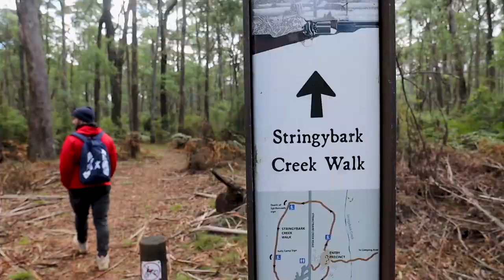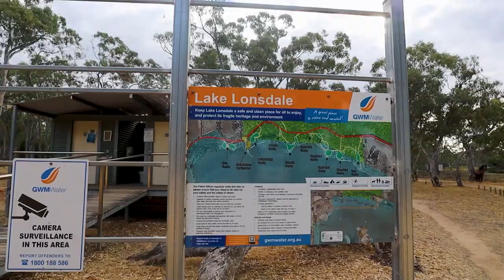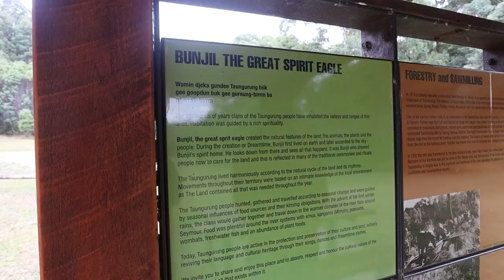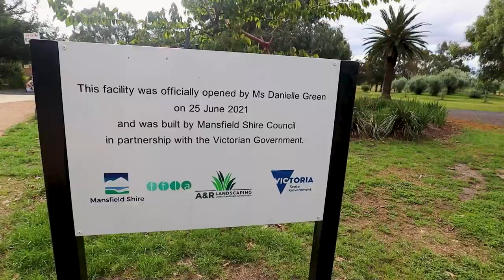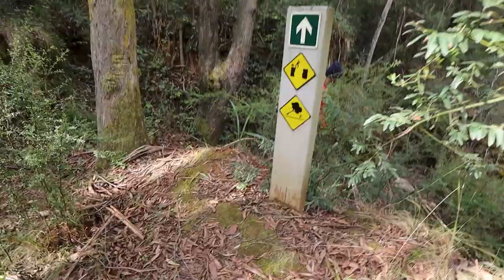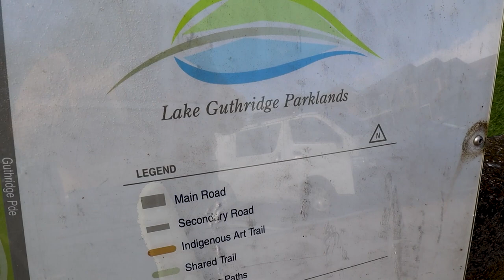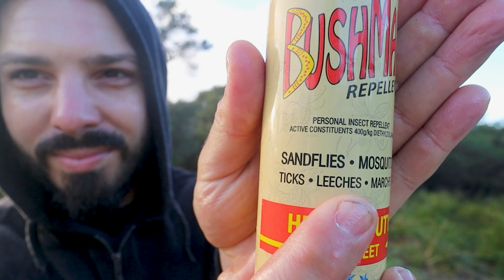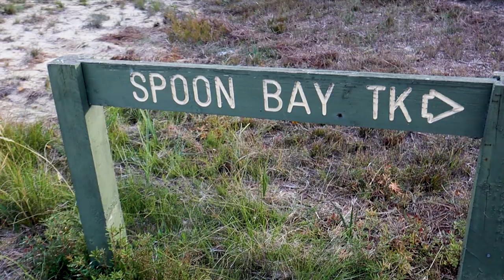the best free camping in victoria (series Q&A and RECAP)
that's a wrap of our free camping series! we loved exploring all these free camps and we know there are so many more around victoria, if you know of any, we would love to hear of them!

CLICK HERE TO SKIP TO THE RECAP:
2:17:54

OUR FIRE PIT

We love this app for great and unique places to camp - get $10 off

|| ABOUT US ||
We’re Doug and Jamie - an aussie / american couple who love adventures, good food and exploring new places. For the past few years we have be using what we’ve had to explore more of Australia - which wasn’t much. But in 2020 we upgraded Doug’s work van and it now doubles as our home on wheels part time. 2022 was the year we decided it needed a makeover so we jumped into a big van build series over the winter, ready to hit spring in our new setup! Our hope for this channel is to grow a community of likeminded people and to inspire others to jump in the drivers seat of their own life (pun intended) and create their own magic. And after surviving life in one of the most lockdown cities in the world the last few years, we are back in action ready to share our adventures!